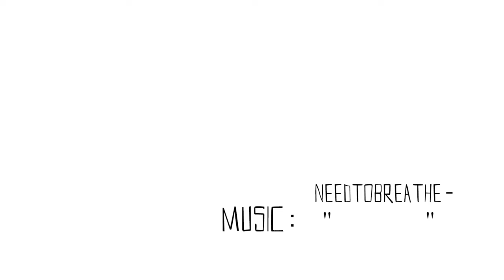Sight Casting Red Drum | with Tightline Charters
Capt. Aaron Aaron runs Tightline Charters out of Hatteras Harbor Marina, in Hatteras, NC.

Aaron took good friends Kevin and Pat out, along with Pats son Noah, for a day searching for schools of Red Drum.  The lighting was tough at the start, so they headed out the inlet to have some fun with plenty of Bluefish action.  Then the clouds started to part, so they headed back inshore, and came across a solid school full of Puppy Drum and Yearling Drum.  They proceed to Catch and Release many over slot Drum, and managed 1 keeper Puppy Drum in the process.

Watching schools of drum in 4-5ft of crystal clear water, while you sight cast them, is as exciting as inshore fishing gets!  Once you're done enjoying the video, hit up Aaron to see when you can get out on the water and enjoy some incredible fishing like these guys did.